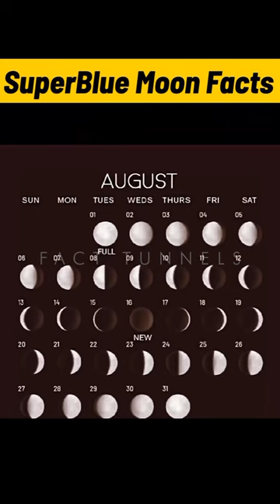Super Blue Moon Facts